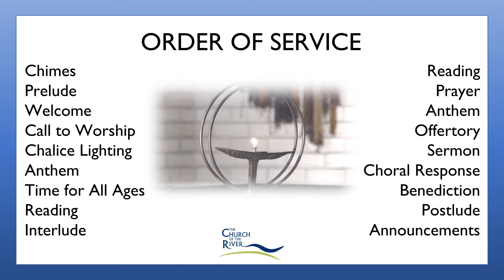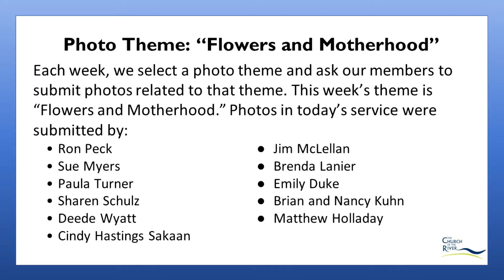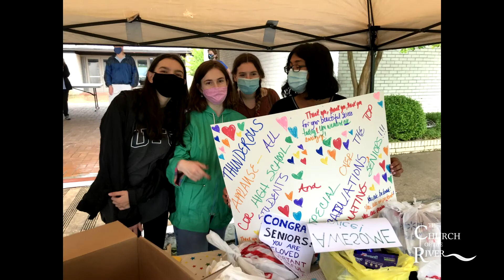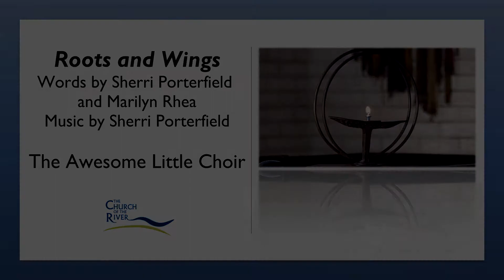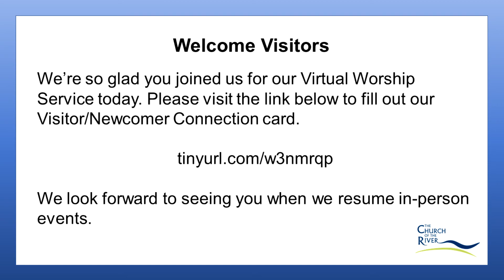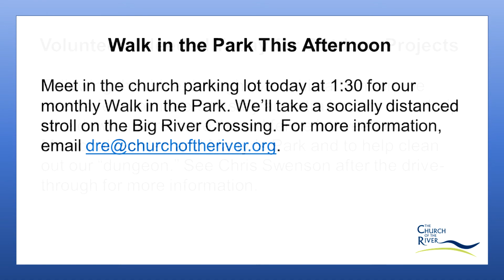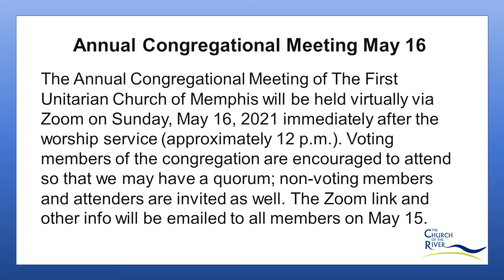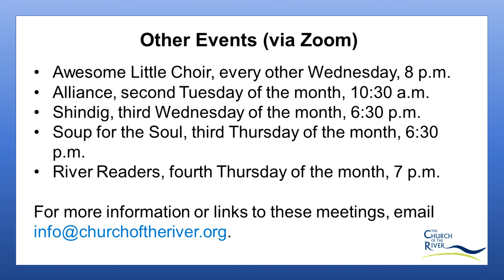Church of the River Online Service 050921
Rev. Sam Teitel, Dr. Charles Schulz, Meredith Barber, Deborah Heath, Sou Buzzard